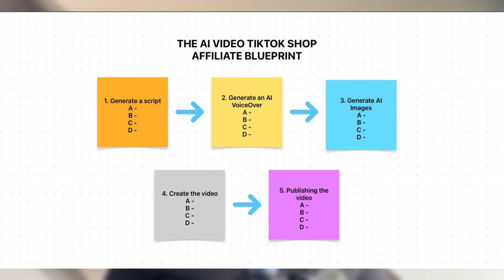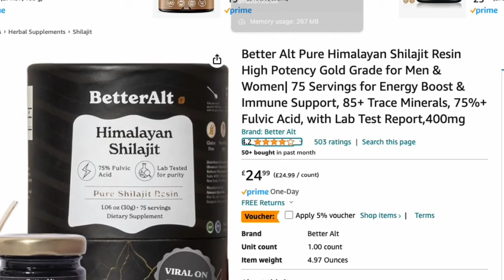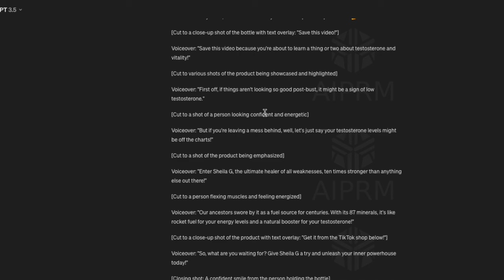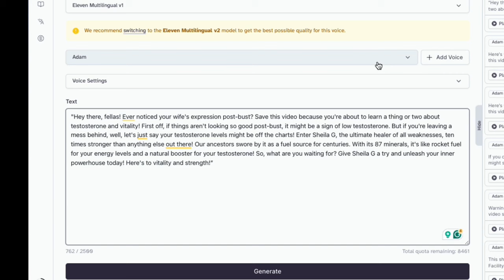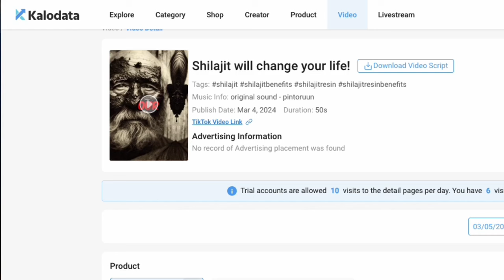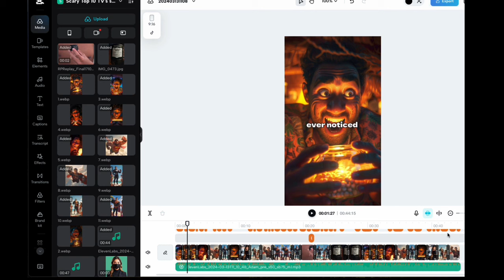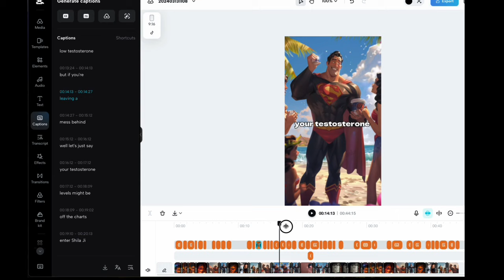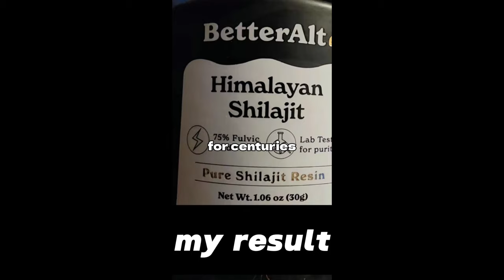Make $5,000/week with AI as a Tiktok Shop Affiliate [STEP-BY-STEP-TUTORIAL]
👉 Free Tiktok Shop course & community - victorloyiso.com

🥷 STEAL THESE FREE RESOURCES I CREATED JUST FOR YOU

🕵️ MY TIKTOK SHOP SPY TOOL (Use code: VICTOR for 15% off)

INVIDEO - 50 FREE AI minutes. Create ENTIRE videos (long/short) with 1 prompt.

In this video we explore how to to become a TikTok shop affiliate in 2024 and earn commissions without needing to have 5000 followers.

🕛 Timestamps
00:00 How To Make $5,000/week with A.I. Videos as a Tiktok Shop Affiliate
01:29 Step 1
10:42 Step 2
14:46 Step 3
20:15 Step 4
26:17 How To Avoid  Getting Tiktok Shop Affiliate Violations
29:16 Step 5

PROMPTS USED:
Midjourney / image generation 1
A disney Moana style image of a group of attractive women shocked looking at a strong man standing on a sunny beach in a black superhero costume like superman with the letter S written on his chest, man's face looking very confident as he is he is holding small medicine tub in his hands, his face is almost glowing and his teeth and smile are sparkling, --ar 9:16 --v 6.0

ChatGPT Script:
Please generate a short tiktok script for a 40 second video with a hook, body & call to action for the viewer to save this videos (at the beginning) and click the link below to try the product. Please emphasize the 3 main benefits & examples. Please use a humourous tone in a simple language anyone can understand: [Product benefits]